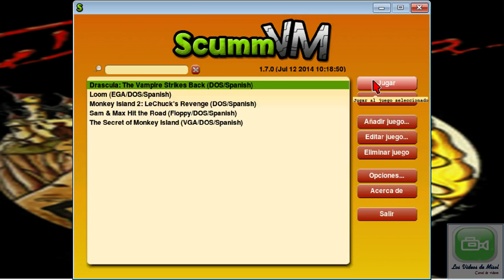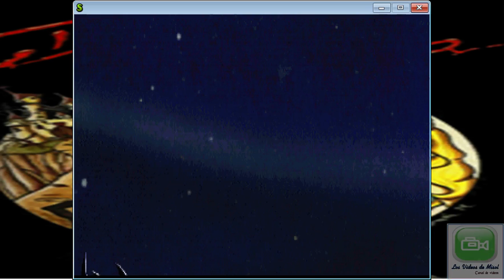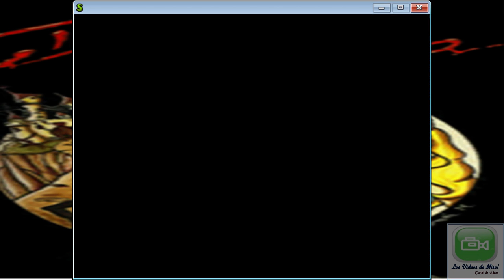Drascula - Un juego donde hay tomate - Parte 1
Drascula Un juego con mucho tomate.
DDM - Digital Dreams Multimedia - Alcahofasoft
Aventura grafica año 1997.

Trama del juego:

Jonh Jacker debe ir a Transivania a tratar unos terrenos que el Conde Drascula quiere adquirir.
Tras llegada a la posasda nos inscribimos para poder obtener la habitacion.
Al subir nos resvalamos y aparecemos en la habitacion de una bella mujer... a partir de aqui vean la trama.

Este juego fue liberado por sus autores como FREEWARE.
Se ejecuta con el emulador SCUMMVM

MEGA ya compilado con audio y los idiomas incluyendo el Castellano.